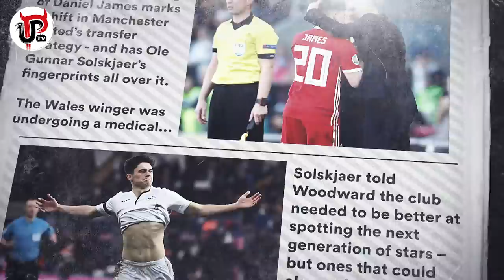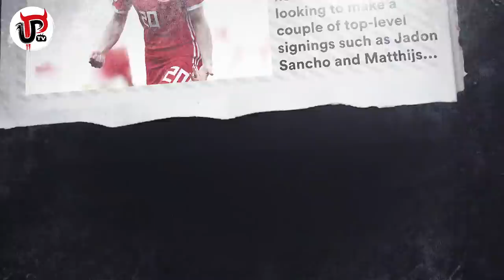SOLSKJAER'S PLAN: MAN UTD'S REBUILD | EXPLAINED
Man United's rebuild this summer under Solskjaer is crucial for the club but what is his plan? How does Solskjaer intend to rebuild Man Utd and what transfers does he want to make and why? Let's run through the principles behind Solskjaer's plan and how he wants to rebuild United using core principles laid down by Sir Alex Ferguson at Old Trafford.